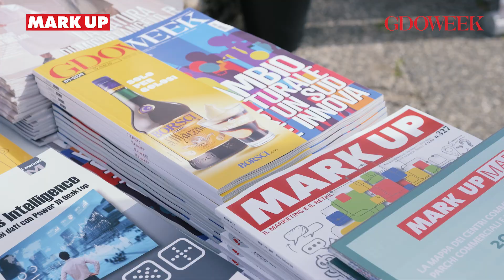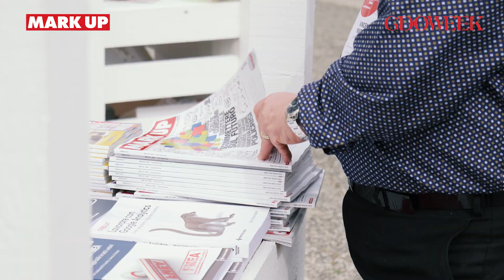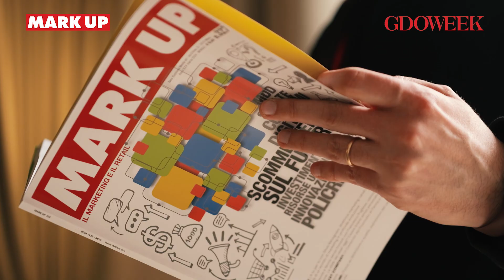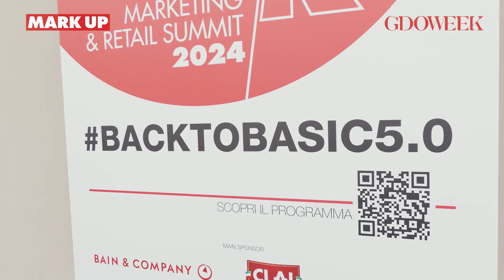Highlight dal Marketing & Retail Summit 2024 di Bari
A Bari i gruppi distributivi fanno il punto sulle strategie che guideranno verso un futuro che parte dal back to basic. Parole chiave: localismo, investimenti ed Esg